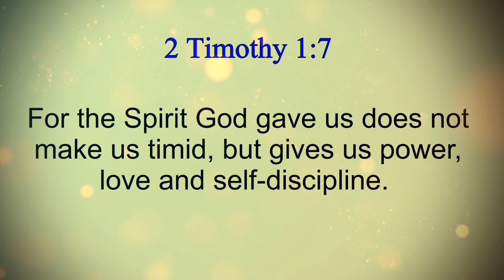Jesus calms the storm | இயேசு புயலை அமைதிப்படுத்தல் | Matthew 8, Mark 4, Luke 8 | Tamil Bible Story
Jesus calms the storm on Lake Galilee.